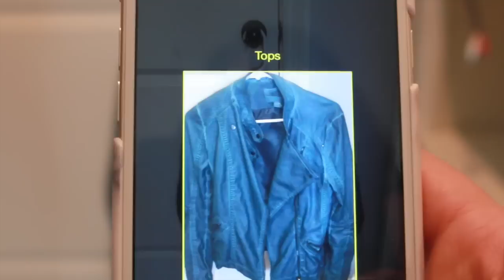School Outfits of the Week! Back To School Fashion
SWITCH TO HD AND OPEN FOR OUTFIT INFO!

OUTFT INFO:
Monday:
tshirt dress- brandy melville
jeans- madewell
shoes- vans
backpack- VS Pink
Tuesday:
top- f21
jacket- f21
jeans- topshop
Wednesday:
dress- gift so idk sorry!
sweater- UO
necklace- f21
Thursday:
necklace- f21
hat- UO
shoes- doc martins
Friday:
shirt- f21
necklace- local boutique
jeans- madewell
umbrella- TJ Maxx ;)

Health/Fitness Instagram: @HannahAshtonGetsFit

Some plug-ins thanks to: Gabrielle marie

What is your camera? Canon EOS 70D